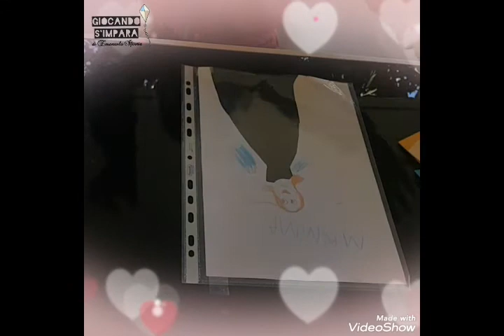Festa della mamma 8 maggio. Il vestito che cambia colore- semplice trucchetto di magia per bambini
La mia mamma, modella per un giorno, sfila in paserella con un belisimo vestito cambia colore.
Un semplice trucchetto di magia adatto anche ai più piccoli per sorprendere la mamma e straparli un soriso ì.  Per realizzare questo lavoretto servono:
-1 foglio A4 bianco
- fogli A4 colorati
- foderina transparente
- forbice
- colori

Se ti piacciono tutorial come questi puoi iscriverti adesso al mio canale cliccando su questo link 👉🏻

Per consigli e suggerimenti, trucchi creativi, consulenza su creazioni artigianali e attività dedicate ai piu piccoli scrivimi nei commenti o sui social dove trovi tanti altri contenutti interessanti.